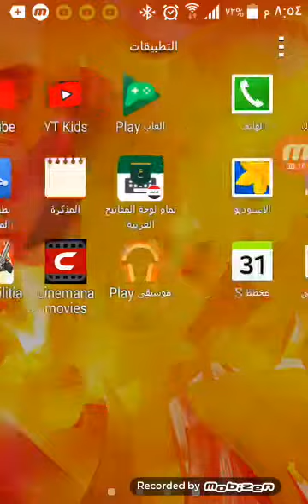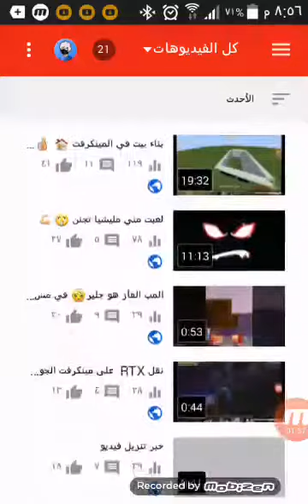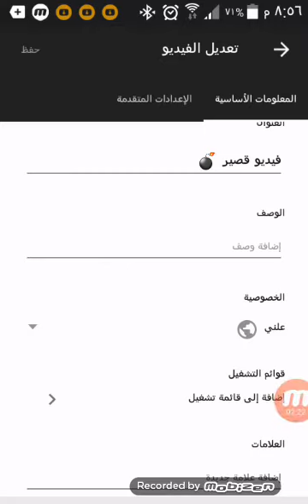افضل طريقة لا تركيب صورة مصغرة 😀